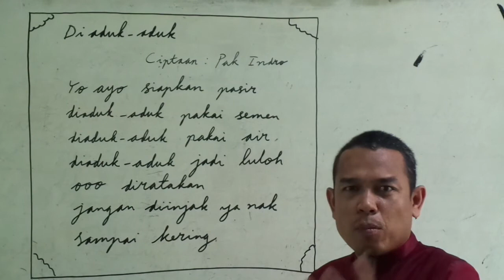Diaduk-aduk, lagu 13, pak indro, subanindro, lagu yang disukai anak-anak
Diaduk-aduk, lagu 13, pak indro, lagu yang disukai anak-anak, release 9 Nopember 2018, subanindro